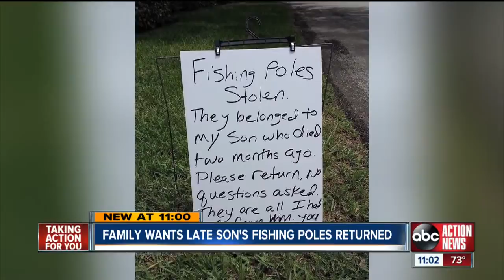Fishing poles stolen from family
Poles of late son stolen from garage.